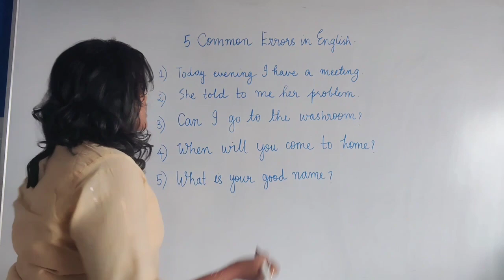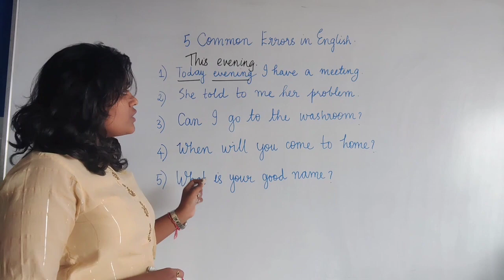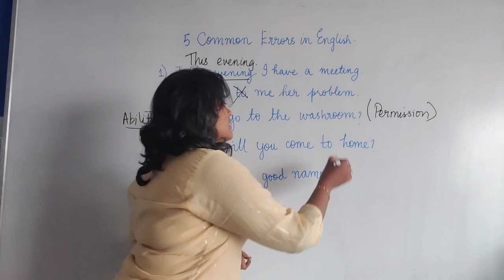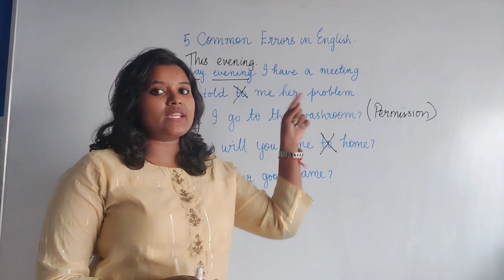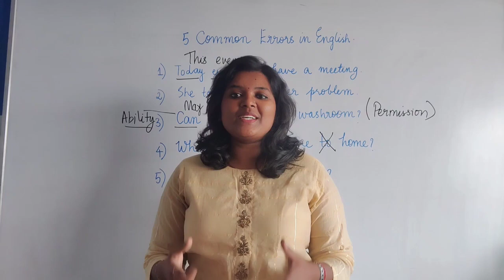Here are some Common Errors in English- Part 1| Make sure you don't make these errors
Find out if u make these mistakes and learn how you can rectify these errors.
These are the most common mistakes that people generally make while speaking in English.

🚀Take your English to the next level with our courses 🚀

Like our videos and comment if you wnt videos of any other topic. I love hearing from my students.